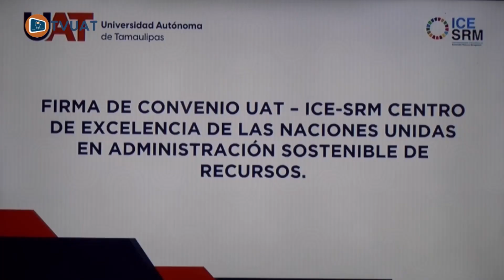TVUAT | NOTICIAS: Se establecen alianzas para alcanzar objetivos de Desarrollo Sostenible.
La UAT establece alianzas para lograr objetivos de Desarrollo Sostenible.